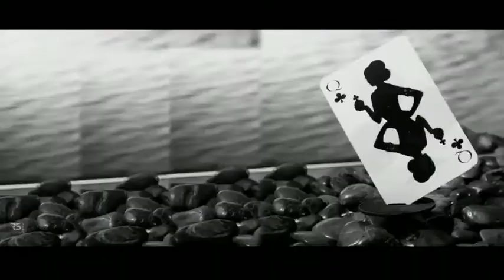Nadia Ali - Rapture (Avicii Remix) [ Music Video ] by Sheri Malik